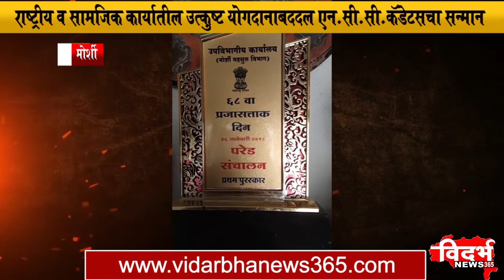Morshi | राष्ट्रीय व सामजिक कार्यातील उत्कुष्ट योगदानाबददल एन.सी.सी.कॅडेटसचा सन्मान